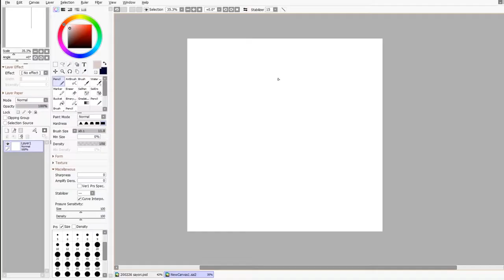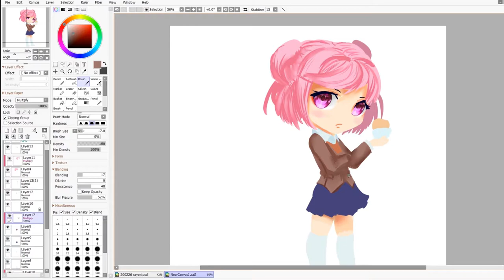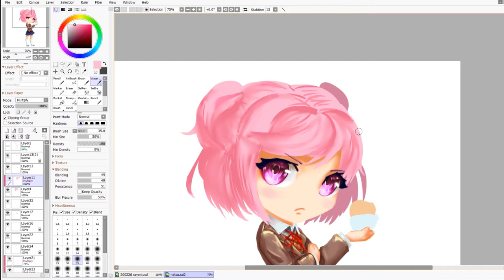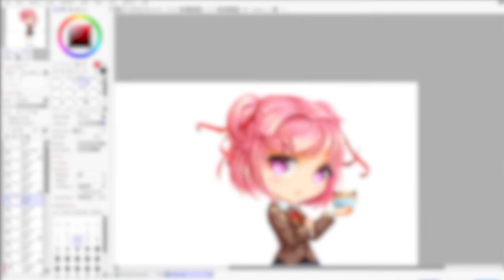[Doki doki literature club] Natsuki (commission 3/4) - speedpaint [Pait Tool SAI]